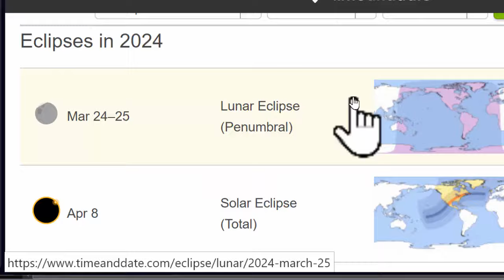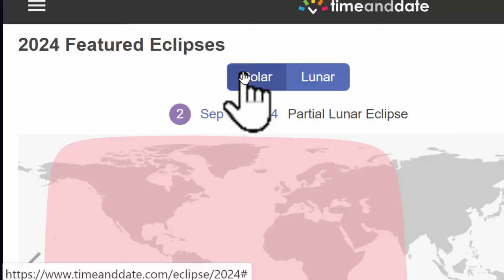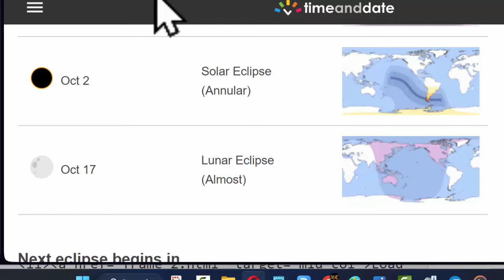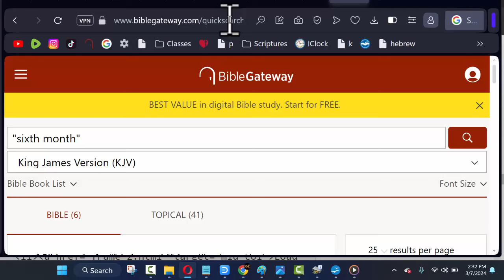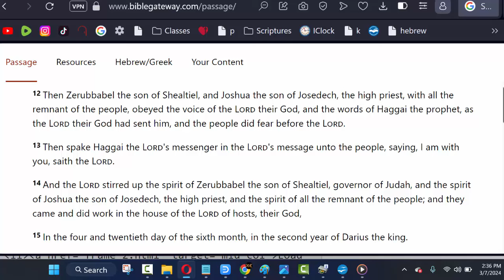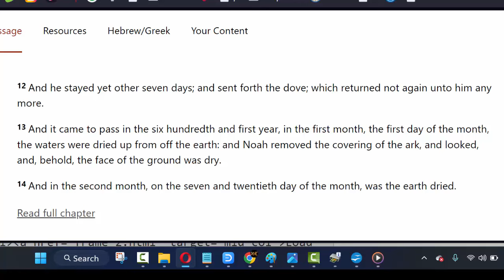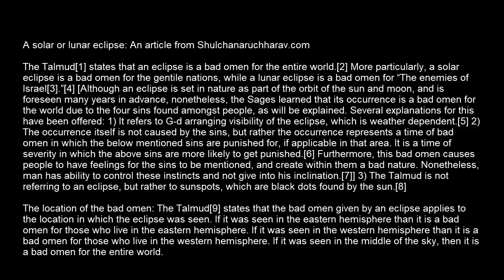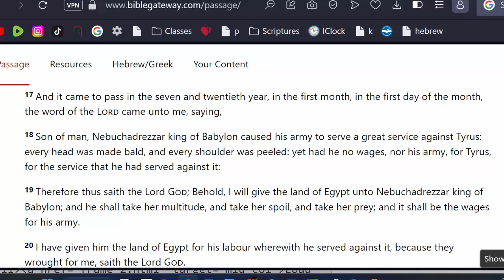Five Eclipses Of 2024: Sign Of The Apocalypse Third Temple Fall of Babylon New Covenant Last Trump?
In this video, we utilize the CCC (Celestial Clock Calendar) to demonstrate the correlation between the five eclipses of 2024 and significant biblical events. Specifically, we explore their alignment with Purim, Tabernacles, The Memorial Of Blowing Of Trumpets, Rosh Hashanah, and The Fall Of Egypt and Babylon

Coachinthefight.shop
The CCC, inspired by the divine order described in Genesis 1:14, stands as a testament to the intricate interplay of celestial bodies in marking the passage of time. Its genesis is rooted in the biblical directive to distinguish day from night using the lights in the sky, a foundational concept reflected in its design and functionality

Unlike conventional timepieces, the CCC transcends mere timekeeping, offering a comprehensive perspective on the cosmic rhythm. Through precise alignment with Earth's orbit around the Sun, the phases of the Moon, and the constellations of the Mazzaroth, it reveals the interconnectedness of celestial phenomena. Each hand on the CCC—the Sun Hand, the Moon Hand, and the Star Hand—acts as a celestial guide, orchestrating a symphony of time mirroring the divine order.

At its essence, the CCC embodies a profound fusion of ancient wisdom and modern technology. Its conception is informed by extensive scholarly inquiry into texts like Jubilees and 1st Enoch, advocating the addition of Four Seasonal Days to maintain synchronization with celestial bodies. This harmonious blend of tradition and innovation ensures not only precise timekeeping but also offers insights into the cyclical nature of existence

Beyond its practical utility, the CCC serves as a conduit for deeper reflection and spiritual contemplation. By charting the passage of days, months, and seasons according to celestial movements, it encourages users to harmonize with the cosmic rhythm and divine timing. For example, by tracing our Father’s story of creation on the Mazzaroth, one could grasp the 25,686-year procession of the sun around Kimah (Pleiades, as seen in Job 9:9). Aligning the calendar with the heavens reminds individuals of their place within the grand tapestry of creation, fostering a connection to something greater

Moreover, the CCC holds the potential to unveil profound insights into eschatological timelines and prophetic cycles, as described in timeless texts like the book of Revelation and Daniel. By discerning patterns within its intricate mechanism, scholars and theologians may gain fresh perspectives on divine providence and the fulfillment of ancient prophecies, or simply track biblical feast days. Thus, the CCC serves not only as a tool for temporal reckoning but also as a gateway to deeper spiritual understanding.

In essence, the Celestial Clock Calendar transcends its role as a mere timekeeping device, evolving into a symbol of humanity's quest for meaning and understanding in the cosmos. Through its intricate design, timeless wisdom, and divine inspiration, it calls us to look beyond earthly confines and contemplate the eternal dance of the heavens.

By aligning with celestial bodies and cycles, it invites contemplation of the universe's vastness and intricacies, serving as a tangible reminder of humanity's place within the cosmic tapestry.

 "Eclipses in Jewish Tradition: Signs and Symbolism"

The Talmud[1] teaches that an eclipse carries ominous significance for the entire world[2]. Specifically, a solar eclipse is considered an ill omen for gentile nations, while a lunar eclipse is seen as a portent for "The enemies of Israel"[3][4]. Despite the predictable nature of eclipses within the sun and moon's orbits, the Sages associated their occurrence with worldly troubles due to the prevalence of four sins among people.

Various explanations for this belief have been proposed: 1) Some suggest it relates to God orchestrating the visibility of the eclipse, which is dependent on weather conditions[5]. 2) While the sins themselves may not cause the eclipse, its occurrence is viewed as a time of foreboding during which these sins may be punished, if prevalent in a specific area[6]. Moreover, the eclipse's symbolism is believed to evoke contemplation on these sins, fostering a sense of repentance and self-control[7]. 3) An alternative perspective posits that the Talmud may be referring to sunspots, black dots observed on the sun[8].

Regarding the geographical scope of this bad omen, the Talmud[9] specifies that the impact is localized to the region where the eclipse is visible. If observed in the eastern hemisphere, it is a forewarning for those residing there, and the same principle applies to the western hemisphere. If the eclipse occurs overhead in the middle of the sky, it is considered an ominous sign for the entire world.

As for retribution, the Talmud[10] states that not only do the nations within the eclipse's visibility face divine consequences, but their respective deities, referring to the angelic ministers overseeing those nations[11], also receive punishment.